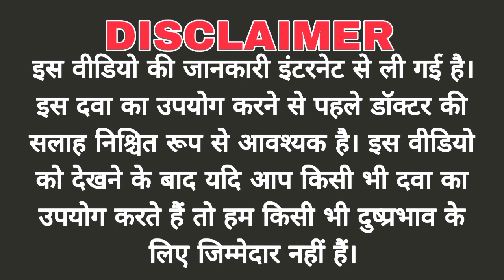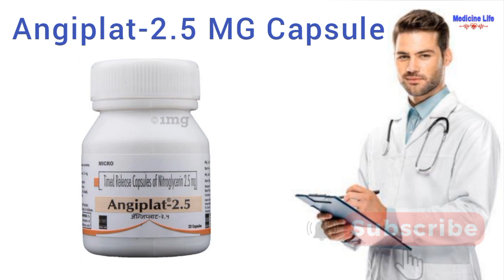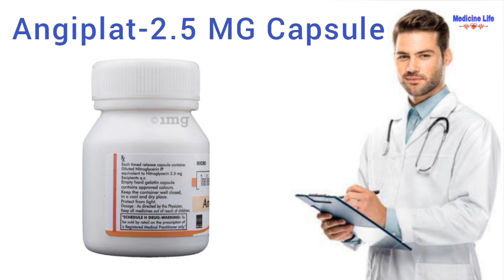Angiplat 2.5 mg tablet uses hindi | Angiplat 2.5 Capsule Benefit + All Detail, Nitroglycerin Capsule